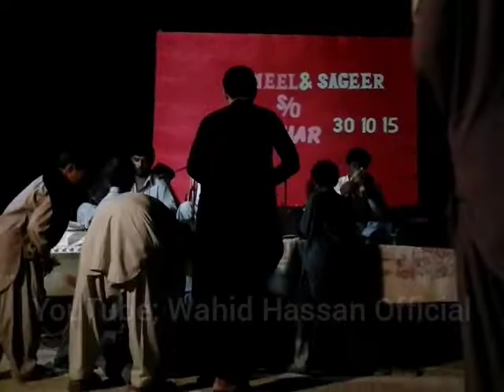Mubarak kazi//Mola Baksh Ameen//Tao Parcha Darchne Rahani Kaptagen Phulan